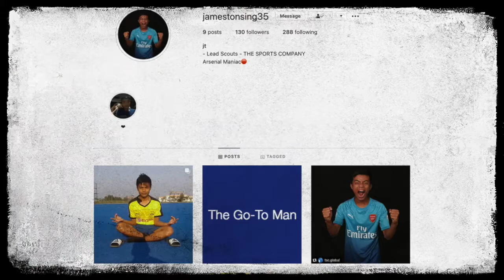The 3 and The 13 Show : Series 2 | Episode 5 | Siril Varma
The 3 and The 13 Show is back with the fifth episode of the second series.

In this episode we bring to you the story of the Former Junior World Number One in Badminton, Siril Varma

Siril has a won many accolades in his young career. The most notable one was his gold medal in the 2019 South Asian Games for both men's singles & team event.